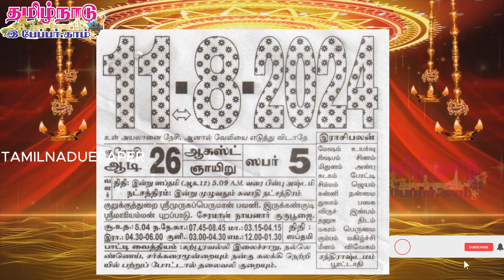Panchangam, 11 August 2024 - Tamil Calendar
Today Panchangam, 11 August 2024 - Tamil Calendar

Tamil Calendar 2024 Showing Festival Holidays, Pongal Holidays and Bank Holidays in January 2024, Public holidays in February 2024, March 2024, April 2024 Tamil Calendar, May 2024, June 2024,2024 July Tamil Calendar, August 2024, September 2024, October 2024 Tamil Calendar, November 2024, December 2024. You can also see Tamil nadu government holidays and School College holidays.